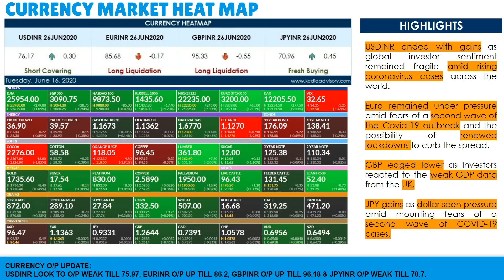Kedia Currency Market morning concall as on Jun 16, 2020 8:40 AM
USDINR ended with gains as global investor sentiment remained fragile amid rising coronavirus cases across the world.

Euro remained under pressure amid fears of a second wave of the Covid-19 outbreak and the possibility of renewed lockdowns to curb the spread.

GBP edged lower as investors reacted to the weak GDP data from the UK.

JPY gains as dollar seen pressure amid mounting fears of a second wave of COVID-19 cases.